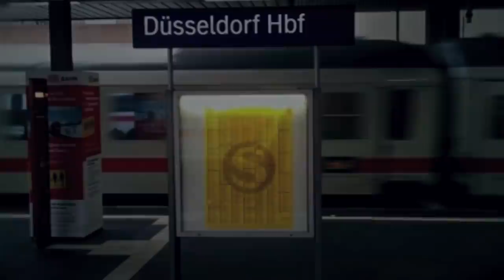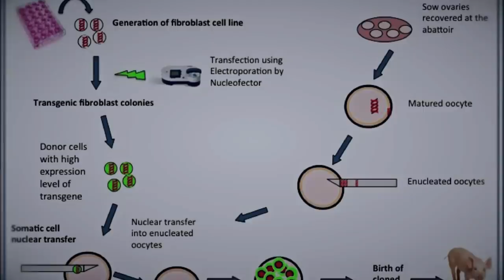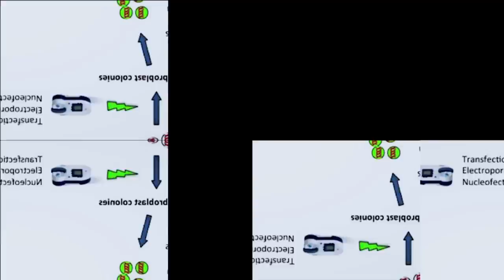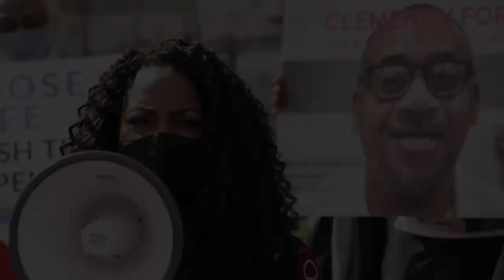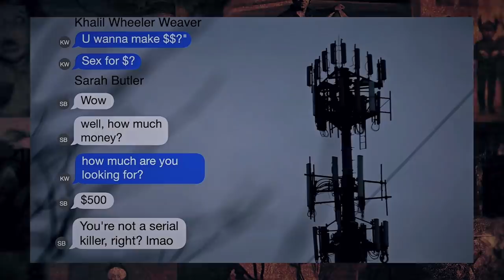Strange & Scary Mysteries Of The Month - December 2021 - Scary News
💥 HuntAKiller.com/scarymysteries

Strange and Scary Mysteries of the Month is a compilation of the weird, disturbing and downright baffling stories currently happening in our world. From UFOs to serial killers, ancient sites, mysterious creatures and even ghosts – these are the strange & Scary Mysteries for December 2021.

5. Christiane K.
4. Pig Human Transplant
3. 1994 Triple Murder
2. Murder Case’s Shocking Discovery
1. Tagged Serial Killer Sentenced